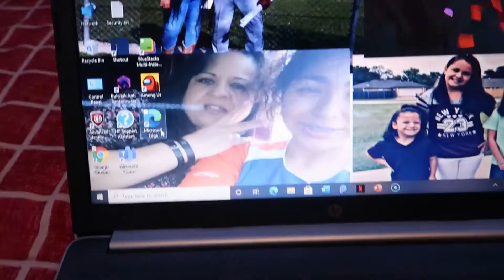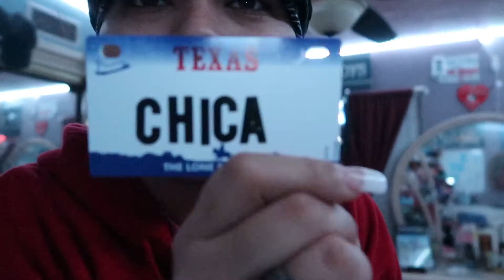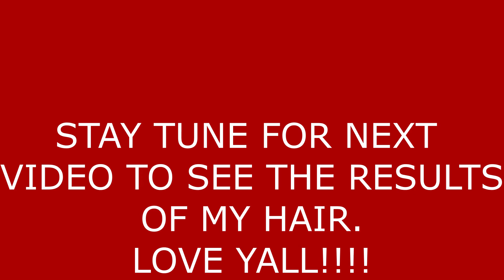I CAN'T BELIEVE MOM LEFT ME!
I CAN NOT BELIEVE SHE ACTUALLY LEFT.